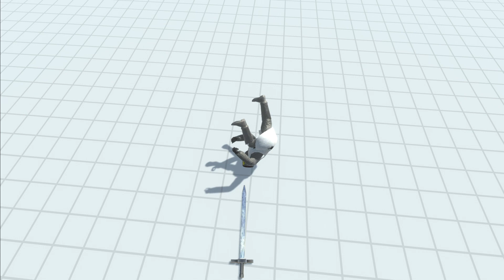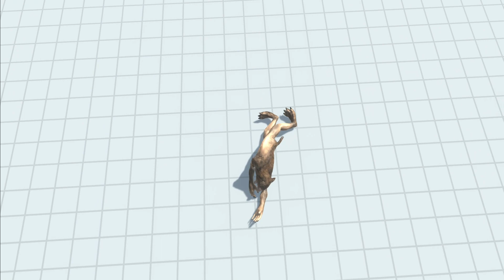Run down and find a roller spike - Animal Revolt Battle Simulator